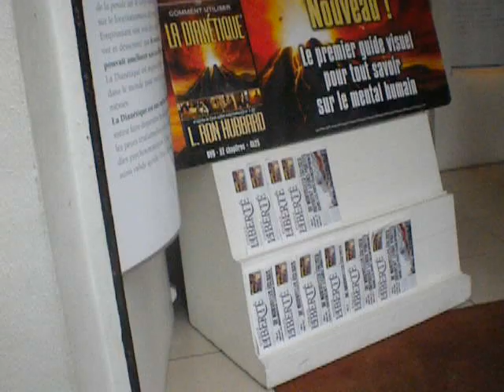vendredi 29 octobre 2010 bientot halloween